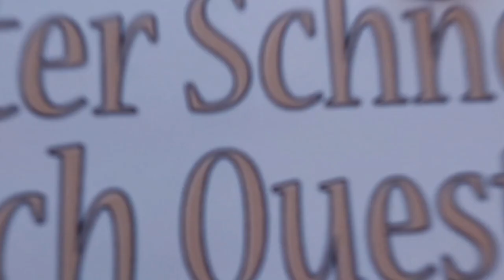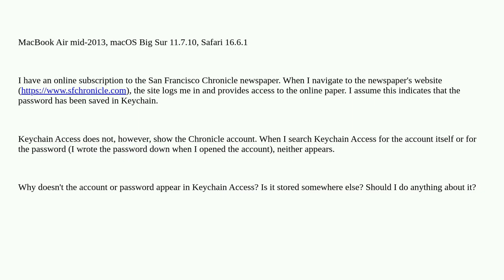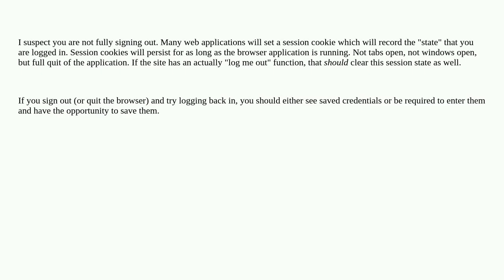Apple: Newspaper online account password is remembered on my Mac, but doesn't show in Keychain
Newspaper online account password is remembered on my Mac, but doesn't show in Keychain

A special thanks goes out to the community

  safari accounts keychain password